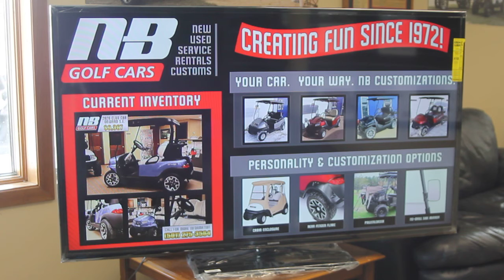NB Showroom Display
This is the prototype display to be placed in the showrooms of NB Golf Cars.